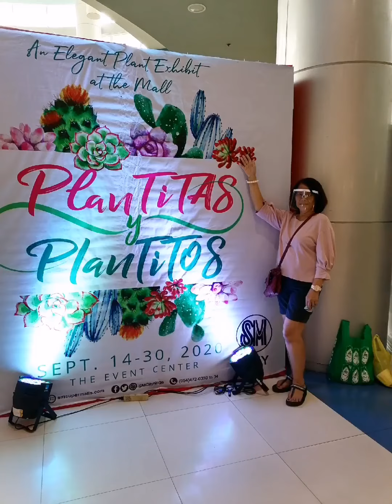plantitos and plantitas@the Mall